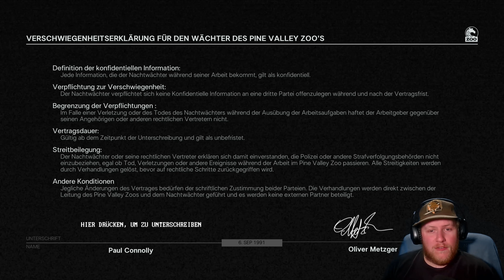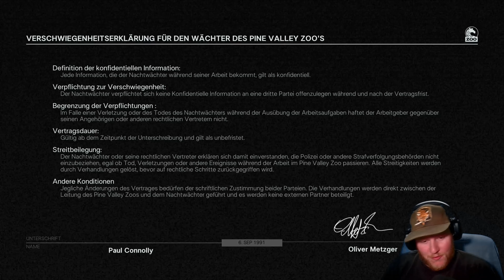1. Zoochosis - Einweisung als Nachttierpfleger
Endlich ist es soweit und ich kann nach meinen "Vorbereitungs Let's Play" als Tierarzt in einem Zoo anfangen in dem ein Virus oder ähnliches umgeht. Doch bevor ich richtig anfangen kann brauche ich trotzdem etwas Einweisung um zu wissen wie der Hase läuft oder, in diesem Zoo der Fall krabbelt.

Hier die Spielbeschreibung:Zoochosis ist ein Bodycam-Horror-Simulationsspiel. Du bist ein Nachttierpfleger. Identifiziere infizierte mutierte Tiere, stelle einen Impfstoff her und heile sie. Wirst du sie alle retten und überleben?